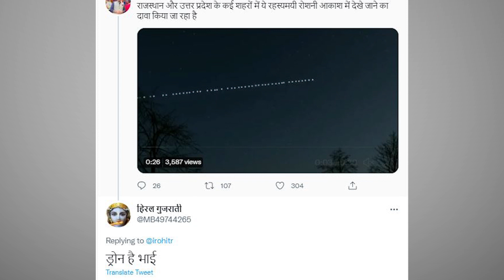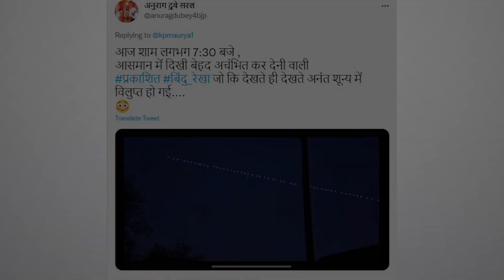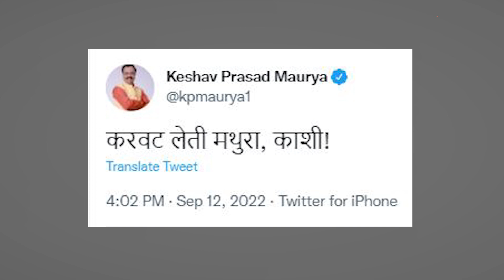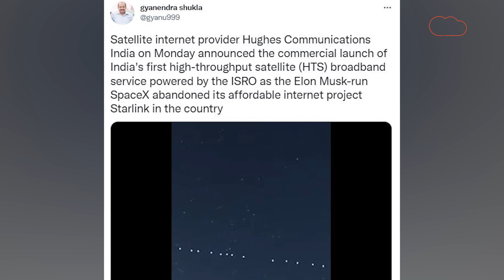Viral: 'जब आया ज्ञानवापी का फैसला, वैसे सितारों ने किया स्वागत' जानिए वायरल वीडियो की पूरी सच्चाई!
वीडियो में जैसा की आप सुन सकते हैं की बच्चे आपस में बात कर रहे हैं की आखिर ये चीज है क्या.. एकदम से शाम होते ही 6.45 से लेकर 7 बजे के बीच चमकीली रोशनी वाले छोटे छोटे बोल बिल्कुल लाइन से आसमान में जा रहे थे.. ये यूपी के कई हिस्सों में देखा गया खास कर मध्‍य यूपी में.. लेकिन इस नजारे को देखकर सब हैरान थे..क्या बच्चे क्या बुढ़े सब इसे या तो तारों की फौज कहते या एलिंन का शिप या कहते की ये रॉकेट जैसा है कुछ.. तो क्या था ये.. जानते हैं इस वीडियो में..